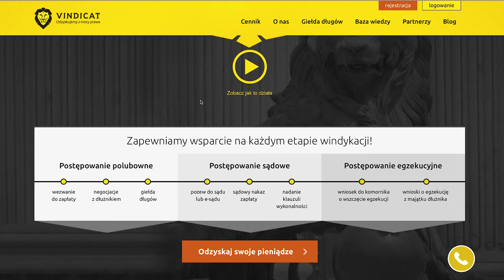Vindicat pl - Spokój Prezesa jest najważniejszy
Kampania reklamowa dla firmy Vindicat.pl